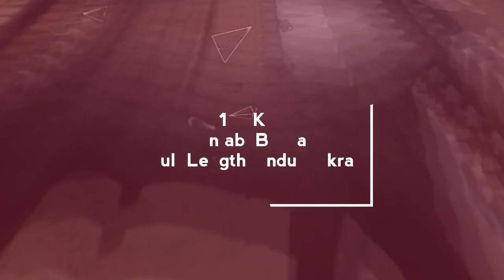100KG Punjabi Beetal Male Andu | Saddam Bhatti